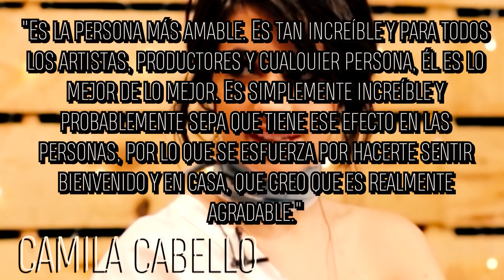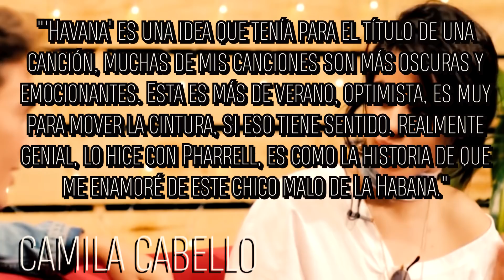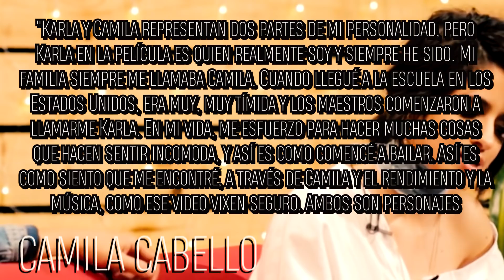Camila Cabello: Los muchos secretos detrás de Havana | ANÁLISIS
WENAAAAAAAAAASSSSSS ¿Cómo les va?

Aquí les traigo un diferente video con varios antecedentes de Havana, desde su composición hasta sus mensajes desde en el video durante y detrás del video.

Recuerda que esto es una opinión rebuscada de internet. Hice mi tarea, ¡Si que la hice!

HEELLLOOOOOOOOOOOOO. ¿Cómo te va? ¡¡BIENVENIDO A MI VIDEOOOOO!! Espero que lo disfrutes con todo el gusto del mudillo éste. ¡Compartirlo! ¡Mandarselo hasta a tu abuelita! Que si le saca una sonrisa a ella, dile que le pago sus medicinas. JAJAJAJAJAJAJA. ¡AH! ¡Y GRASHIAS POR VEEEEEEEEEEEEEEEEEEEEEEEEEEEEEEEEEEER!

Mi información para quienes estén interesados:

Cámara: Sony Alpha A5000. Digital Mirrorless.

Lente: 16-50 mm.

Micrófono: Micrófono Blue Yeti. Conexión USB.

Edición de video: Adobe Premiere Pro CC 2017.

Edición de audio: Adobe Audition CC 2015.

Edición de imagen: Adobe Photoshop CC 2017.

GRACIAS AGAIIIN